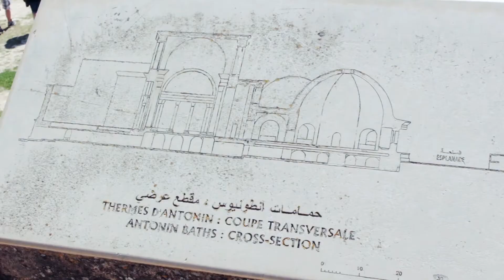Travel Guide Tunisi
Rossella ci porta a Tunisi per i viaggi visti da voi. Travel Guide la rubrica sui viaggi di Tgevents Television. Buona visione.